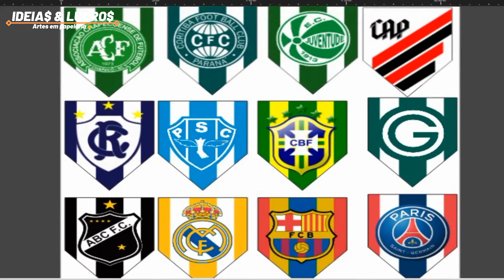😄CAIXINHA PARA BARRA DE CHOCOLATE / Ideias Dia dos Pais / Lembrancinha Dia dos Pais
Caixa para Barra de Chocolate Dia dos Pais.
Aprenda a fazer caixinhas para barra de chocolate de um jeito fácil e rápido. Caixa de Chocolate é mais uma ideia para o dia dos pais 2021.
Uma lembrancinha linda e de baixo custo ótima para escolas, igrejas ou grupos.
Também mostramos nesse vídeo algumas outras ideias para o Dia dos Pais. ASSISTA OUTRAS IDEIAS BACANA PARA O DIA DOS PAIS: